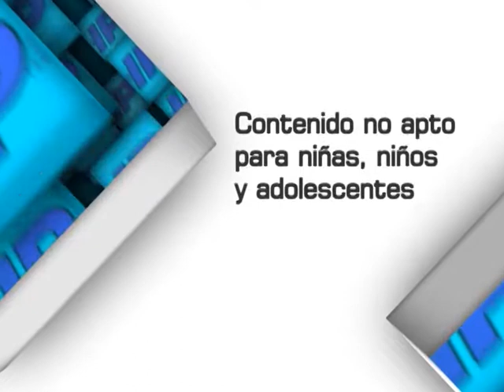NOTICIERO MEDIODIA 10-08-2017 - BLOQUE 01